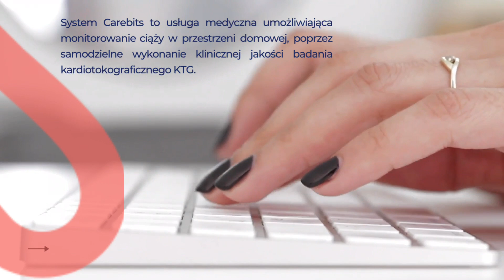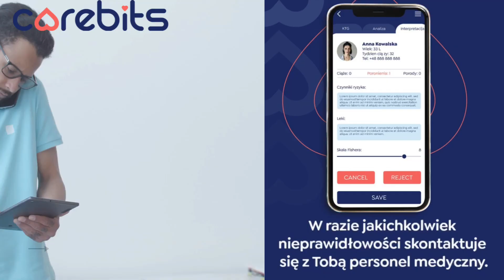KTG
Telemedyczny system KTG monitoring ciężarnych